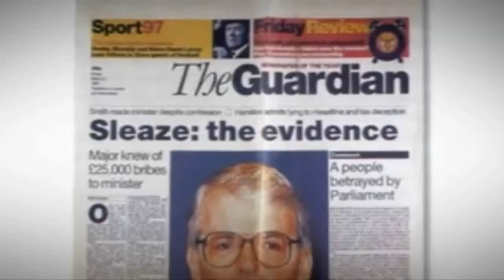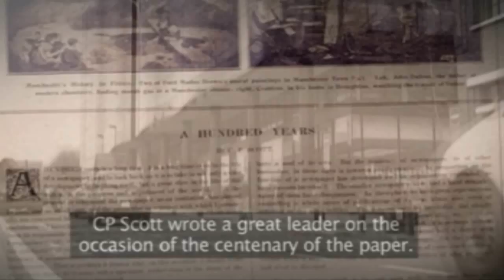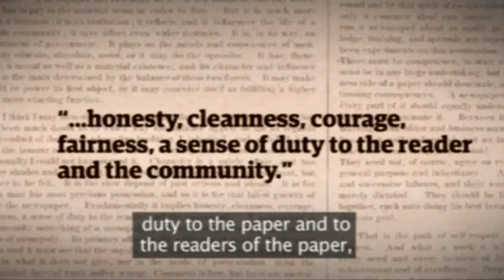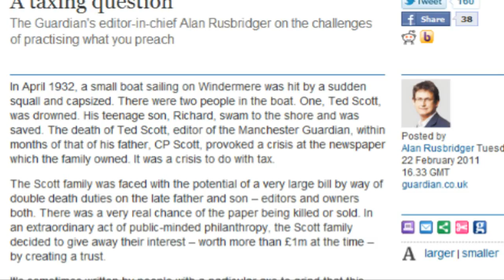Uncut - The Guardian's Offshore Secrets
Guy News blows the lid off the Guardian's hypocrisy over taxation and reveals their offshore secrets.